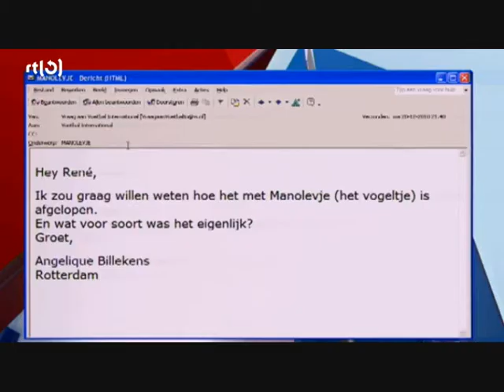Hoe ging vogeltje Manolevje uit het huis?